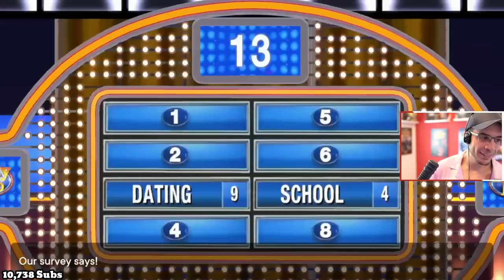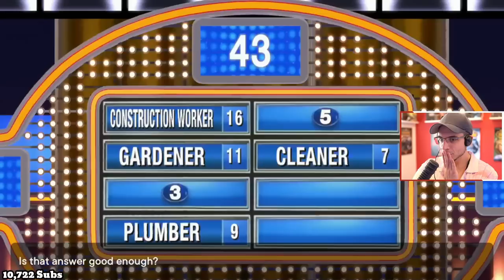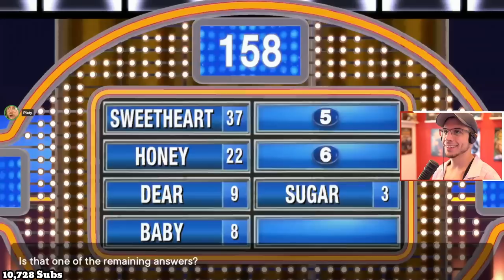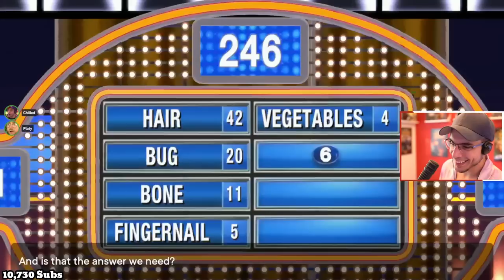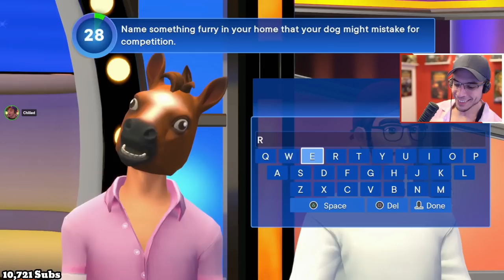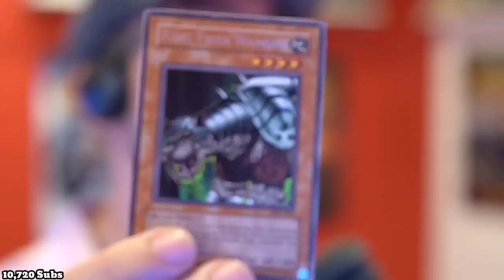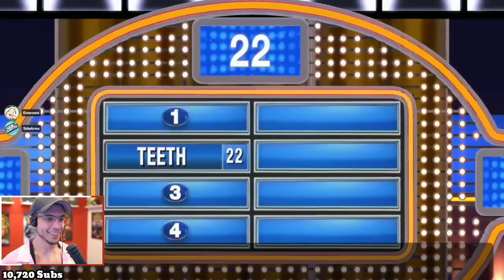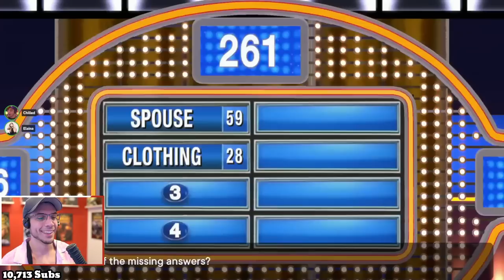I NEED A NEW FAMILY...! (Family Feud w/ Friends)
THE FEUD CONTINUES!

Do NOT Buy this game if you are looking to play it online. I had to get it on the PS5. Use PS Remote Play to get it set up on my PC and then use parsec to get everyone to connect...just to play. Its not worth it
What is Family Feud?
Experience the exciting classic gameplay of one of America’s hottest gameshows at home now!
Customize your character, then challenge your friends, family, and even other players online for a chance to bring the big prize home.